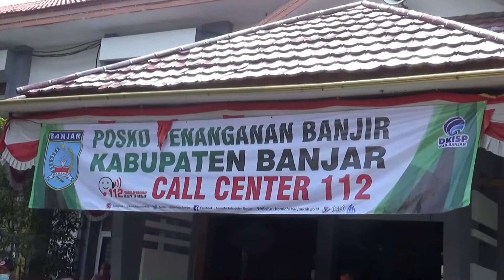(200121INTAN) Gubernur Sahbirin Noor Serahkan Bantuan Dari Pemerintah Pusat dan Pemprov Kalsel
Kameramen  : Rizal (IG : @rzlhs05
Reporter         : Ronny (IG : @ronnylattar)
Dubber           : Ayudi (@masbro.9)
Editing            : Ayudi (@masbro.9)